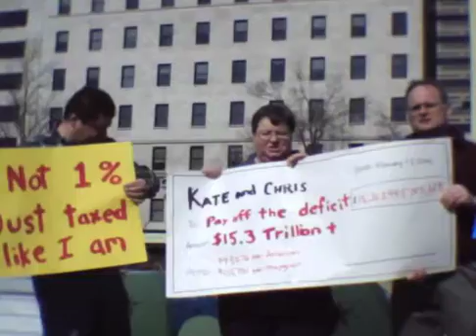National Center's Freedom Plaza Protest, 2/17/12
Protesting the spiraling national debt at Freedom Plaza in Washington, D.C. on 2/17/12.